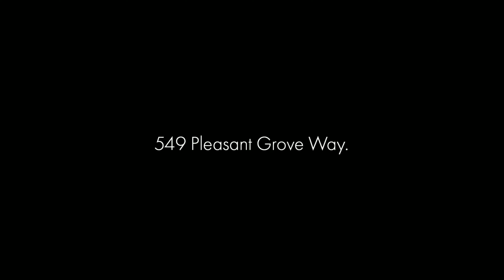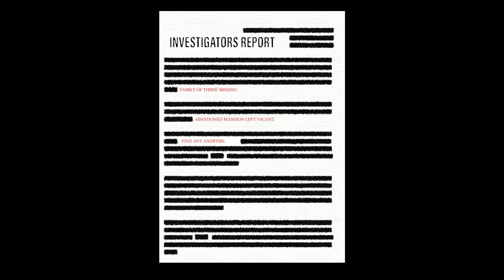HORROR CREEP Fortnite Map Full Guide (All 4 Crime Spots, Tools, Keys & Passcodes)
Map Creator:- itsblind
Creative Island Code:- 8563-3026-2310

fortnite random map code
fortnite creative
fortnite horror map walkthrough
scary fortnite creative codes
fortnite creative map tutorial